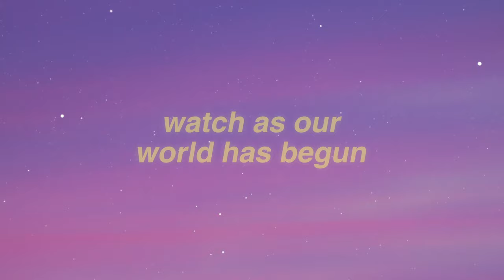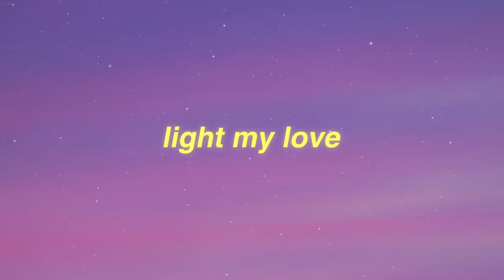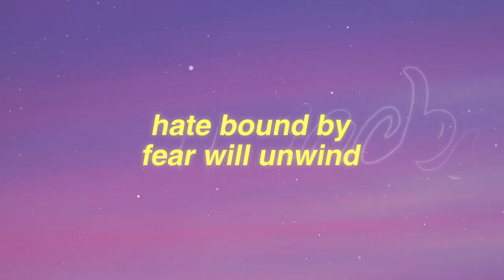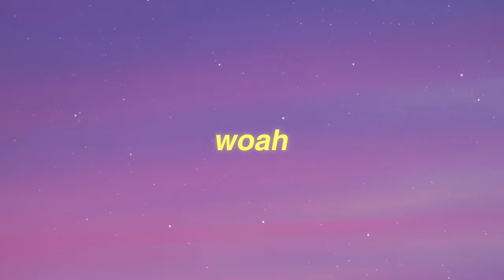Greta Van Fleet - Light My Love (Lyrics)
Lyrics: Light My Love Greta Van Fleet

Can you light my love?
Flames glowing bright as the sun
Deeper than oceans you run
Watch as our world has begun

Your mind is a stream of colors
Extending beyond our sky
A land of infinite wonders
A billion lightyears from here now

I have seen pictures of time
The frames still in motion I find
A grand revolution outlined
Hate bound by fear will unwind

Woah, Ohh

Woah, Woah